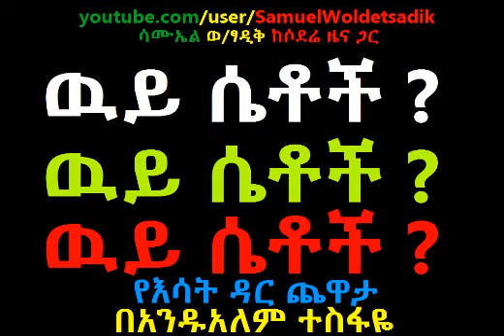wey wey Wey Setoch!!! by Andualem Tesfaye